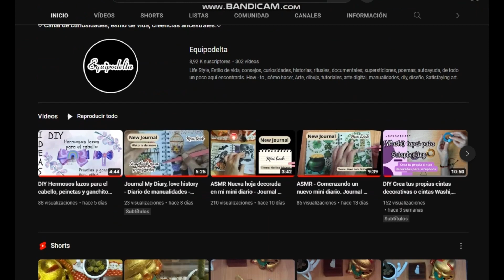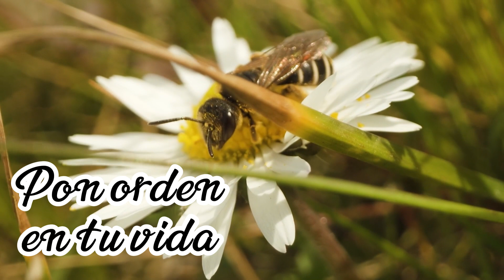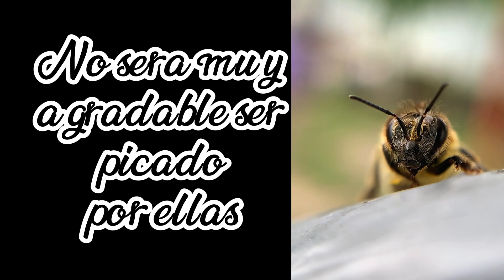Avispas, significado espiritual, si una avispa entró en tu casa, tiene un mensaje para ti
Las avispas son animales de poder, si te apareció una, tiene un mensaje para ti. Conoce su significado espiritual